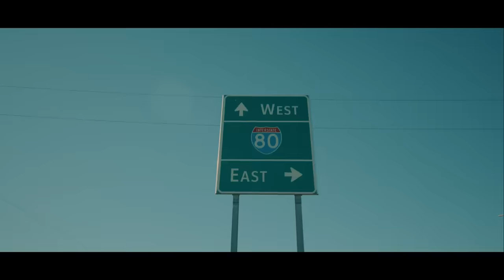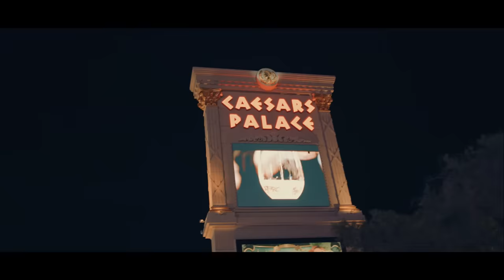GREMO - На двох | Official Video 2022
«На двох»-це частина мого американського життя. Пісня, що  була написана за кермом. У ній співається про важке, але водночас романтичне життя шофера-далекобійника.

Music and Lyrics: GREMO @gremomusic
Arrangement and mixing: @maximsivolap
Ukrainian translation: @daria.partas
Vocal recording: @slaviclivins

Directed: @henrylipatov
Producer: @gremomusic
1AD: Larry C Layfield
DOP: Bogdan Yansen
Gaffer: Jerry Knight
Costume Designer: Karina Dobra
Make-up: Faina Rudshteyn
Hairdresser: Robert Steinken
Editor: Bogdan Yansen
Post production: @beverly.films
Color Grading: Eric Babinec
Sound FX: D.Gordon

На двох

Безкінечно довго в‘ється сивий шлях
Залишилось трохи, це рідна земля
Засинає сонце у твоїх очах
І тіні на полях
Пил степів в легені ти своі вібрав
Втомлений та певний, другом мені став
За собою тягнеш спогади доріг,
Які ти переміг

Десь за обрієм ясним є одна дорога,
Що від моря крізь степи до високих гір
Це наш шлях до істини, Їдемо додому
За ці роки рідними стали я і ти

Ми тепер з тобою не розлий вода
В радості і в горі спільний небокрай
Ти мене годуєш, ти мій талісман
Бувало важко нам
Кілометри-роки по чужих містах
Де нас обіймали небо і земля
Скільки ще, машино, маємо пройти
Ми разом назавжди